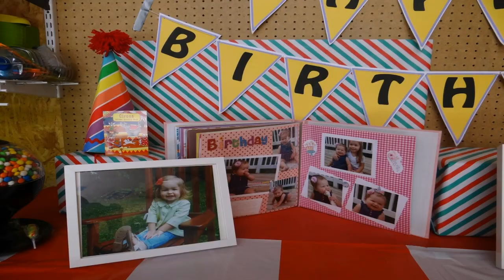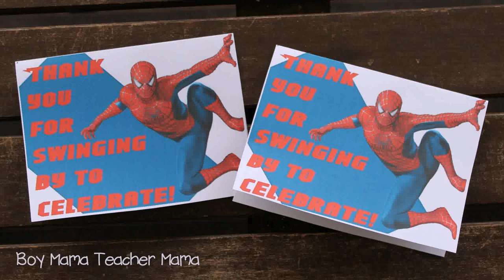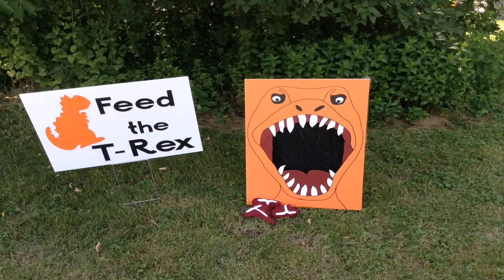Birthday Party Games For 3 Year Old Boy (see description)